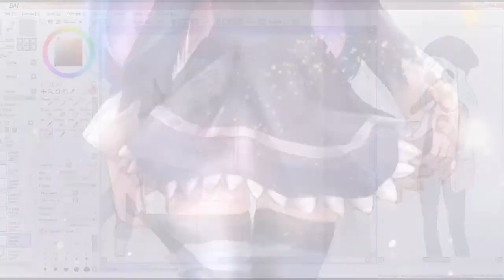Creativerse - นี่มันมายคราฟแบบอัพเกรด!!!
โอ้พระเจ้า ได้เกมใหม่น่าสนใจแล้วละสิ สนใจไปโหลดได้ใน Steam ลิ้งค์นี่เลย
รอตามซีรี่เอาชีวิตรอด Creativerse ได้เลย